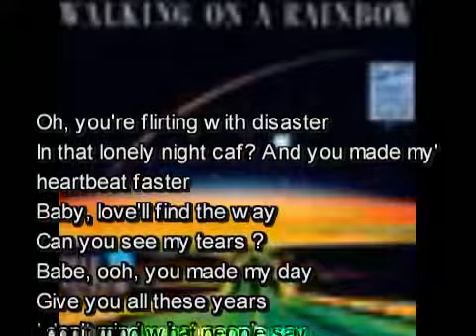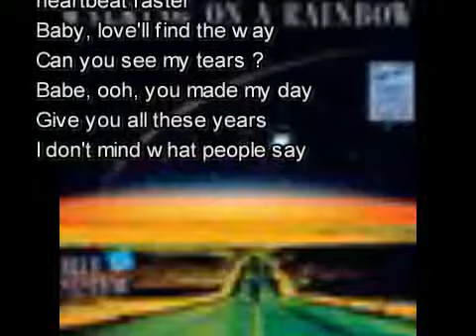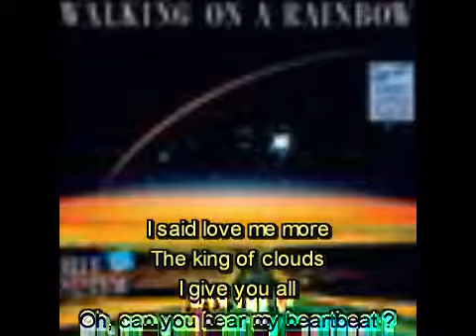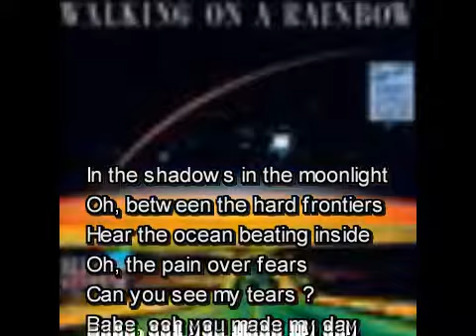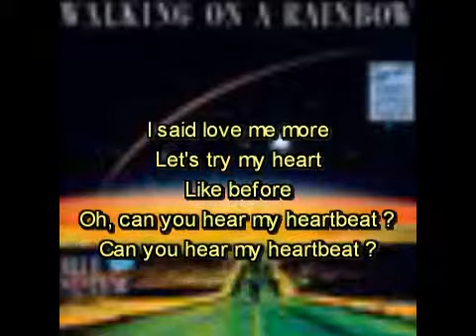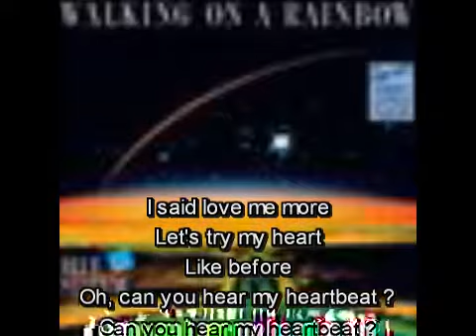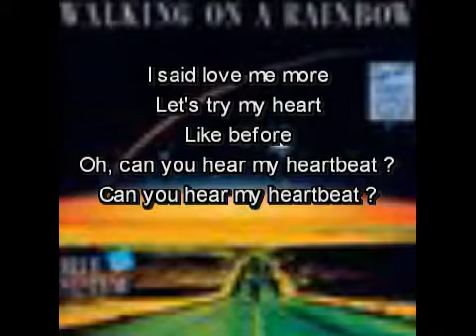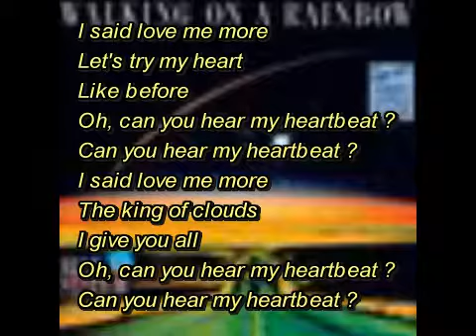love me more ** Blue * System ** Karaoke